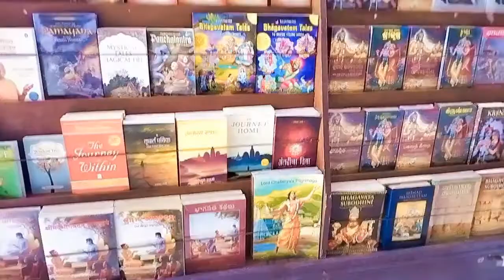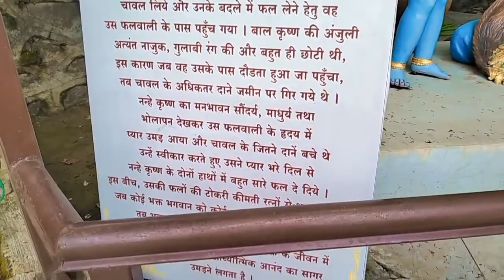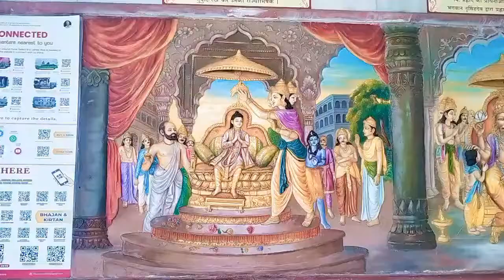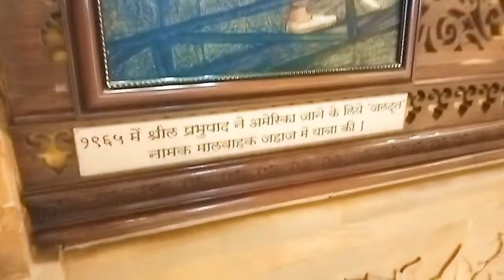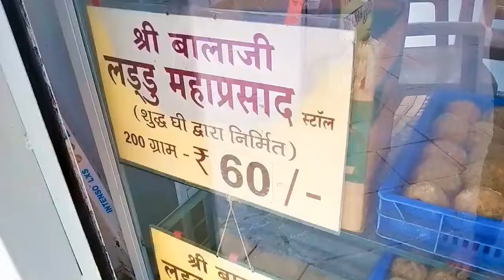ISKCON NVCC Pune | Places to Visit in Pune | ISKCON NVCC Temple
Hey hi all,

Today in this video we are going to see ISKCON temple pune katraj world.

Am going to talk you How to go iskcon temple pune katraj, iskcon temple pune katraj aarti timings,iskcon temple pune katraj distance.